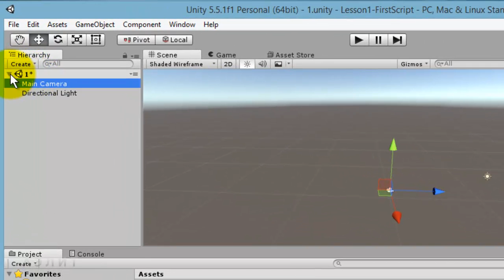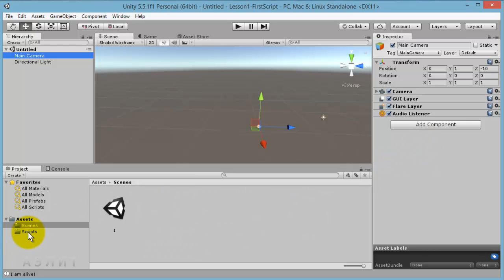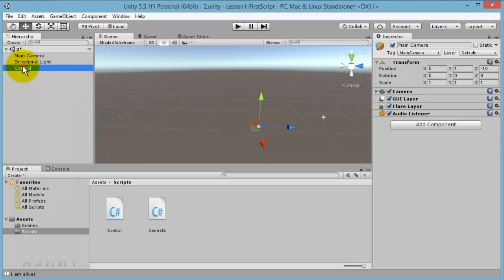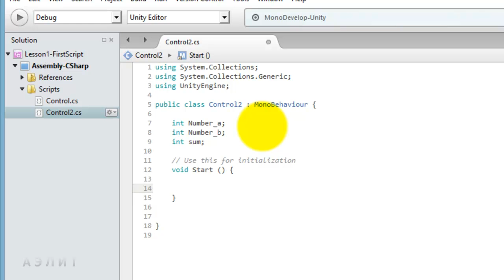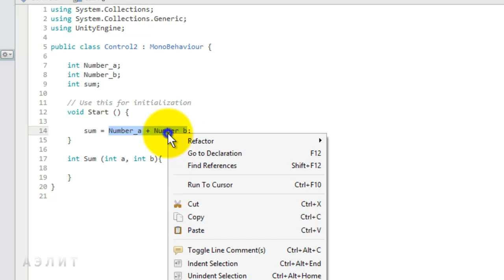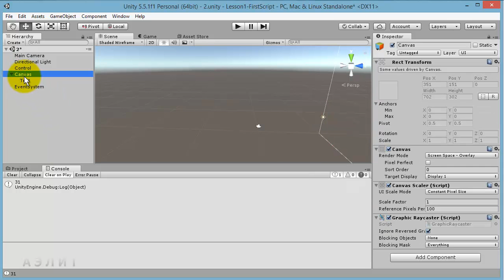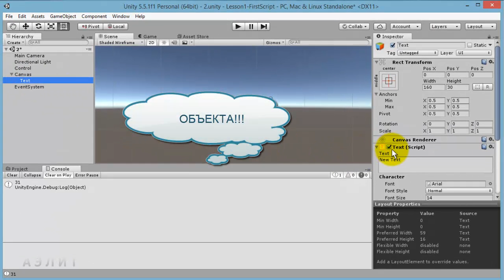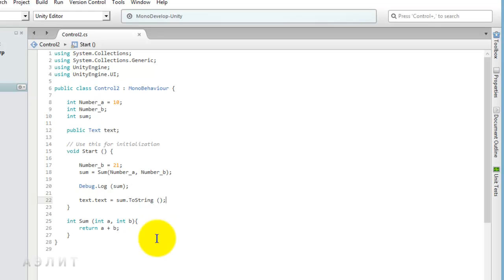Unity: Синтаксис C#, правила оформления программ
Начинаем программировать на C# в Unity - урок для школьников и абсолютных новичков. Учимся:
- описывать переменные;
- описывать функции с параметрами, возвращающие значения;
- вызывать функцию с параметрами;
- выводить результаты вычислений в консоль;
- использовать объект Text Unity UI для вывода результатов вычислений в окне игры;
- правильно оформлять код на языке программирования высокого уровня C# (эти же правила используются всеми программистами и на других языках).